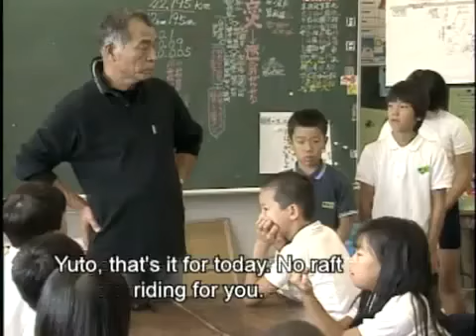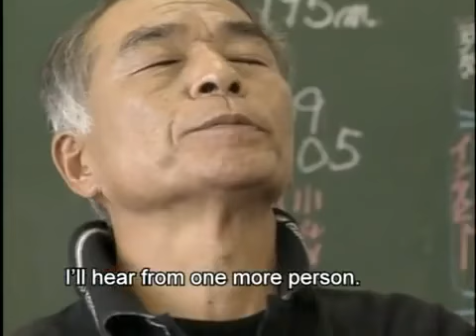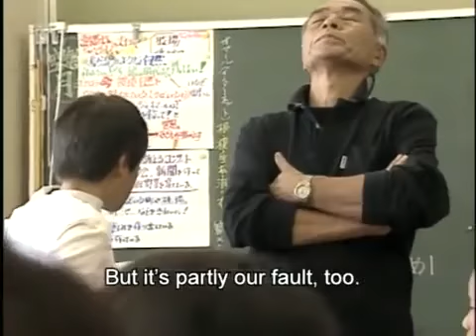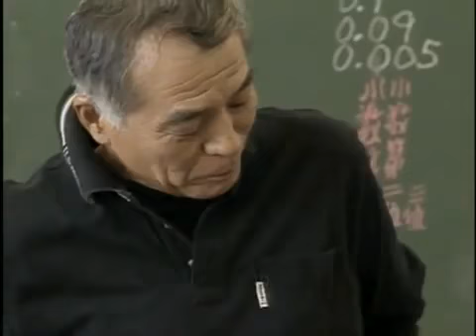Japanese children go rafting, but there's a problem...